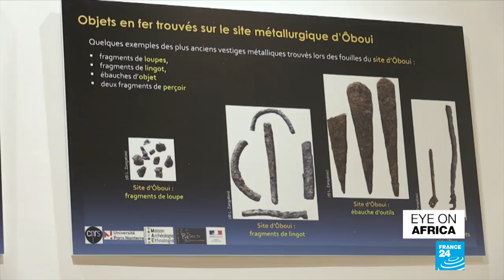South Sudan: NGO files landmark suit against government for sexual violence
We begin in South Sudan where over the past two weeks, more than 125 women and girls have sought medical treatment for assaults in the Upper Nile region. They say some of the perpetrators wore military uniforms.
After 52 years in the making, Senegal has opened it's Museum of Black Civilizations.
And Seyi Shay is in Paris to promote her new single "Gimme Love". She is our guest tonight on Eye on Africa.